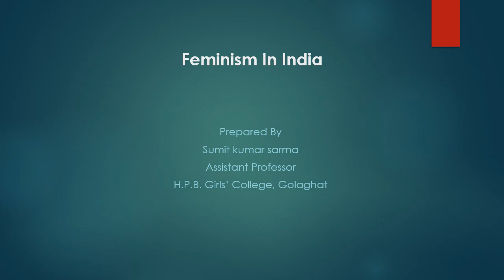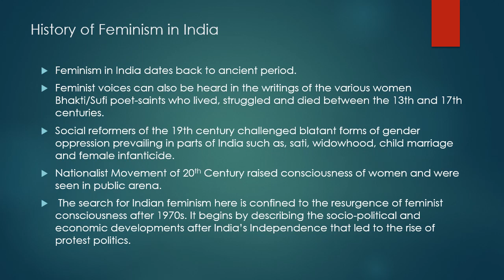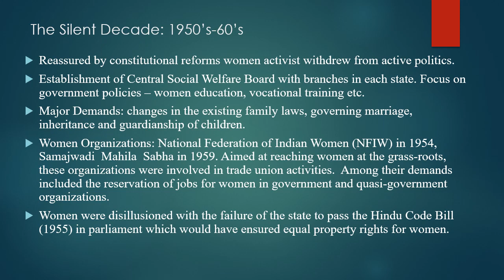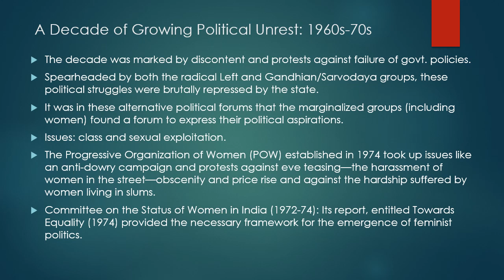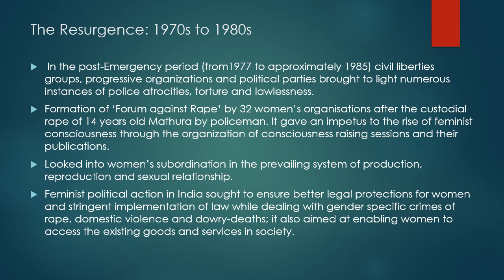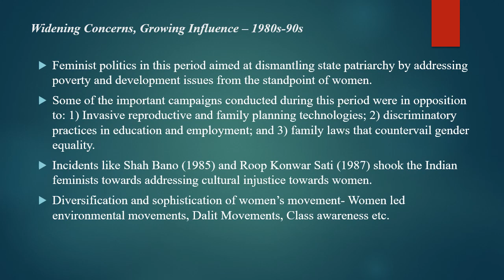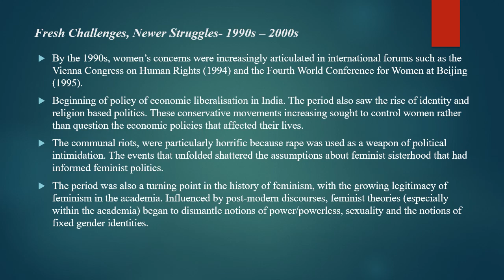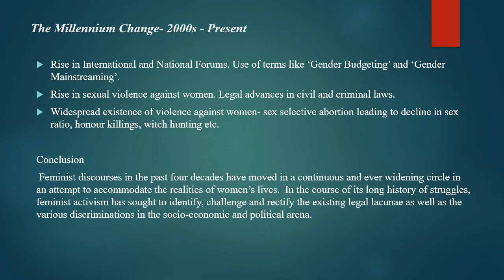Feminism in India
Class by Sumit Sarma, Assistant Professor, H.P.B. Girls' College, Golaghat.
Feminism in India for 2nd Semester (Generic Elective) CBCS Course.